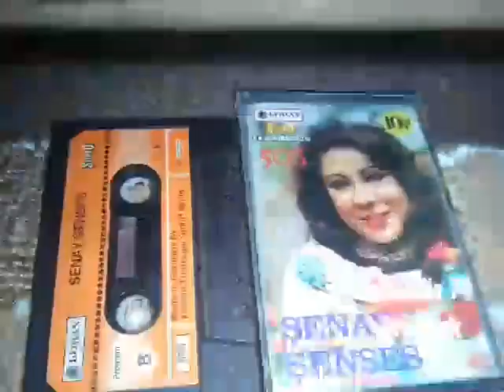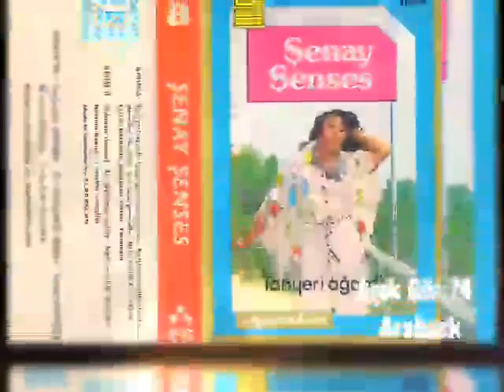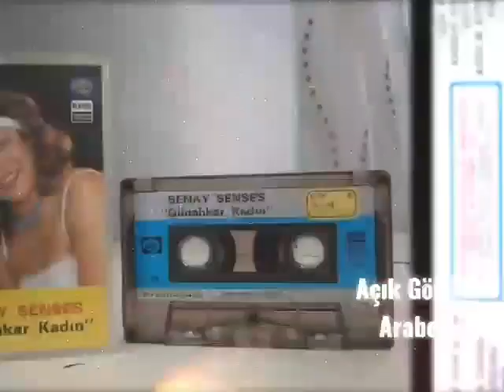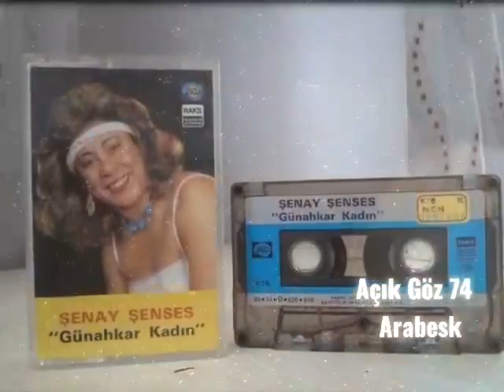ŞENAY ŞENSES - GÜZEL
ŞENAY ŞENSES
GÜZEL GÜZEL.
 HAYRİ AYVAZ ABİYE YARDIMLARINDAN DOLAYI ÇOK TEŞEKKÜRLER🙏🏻